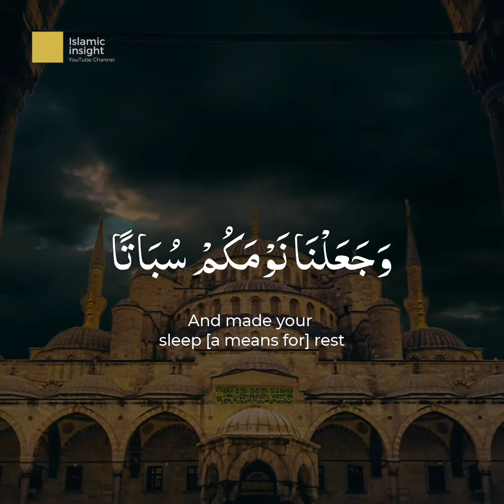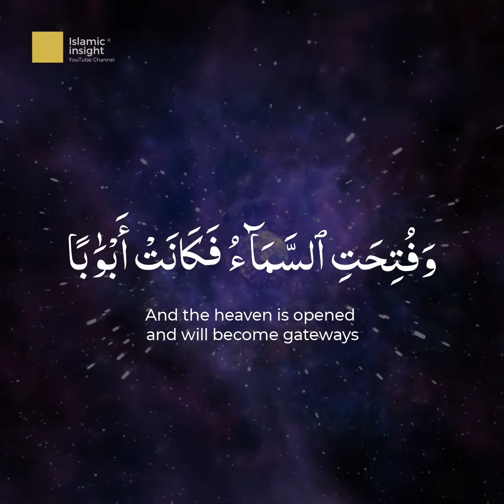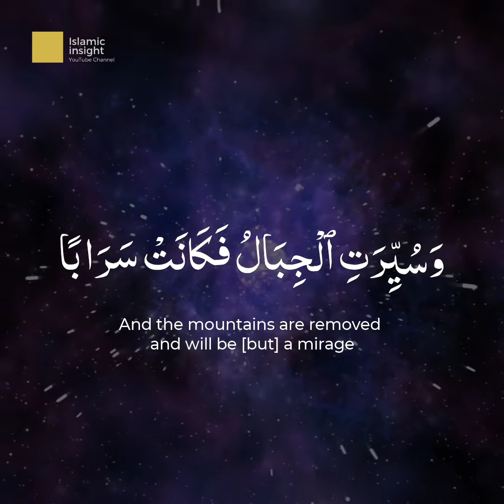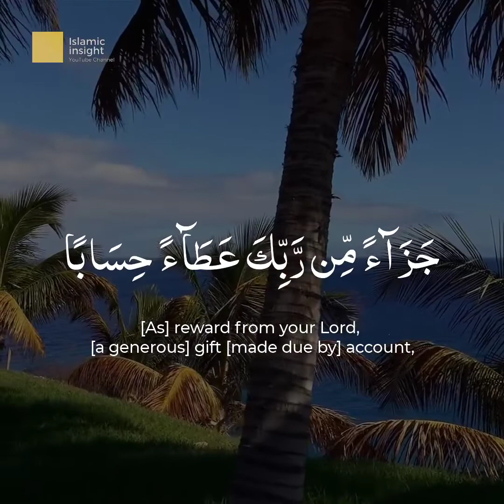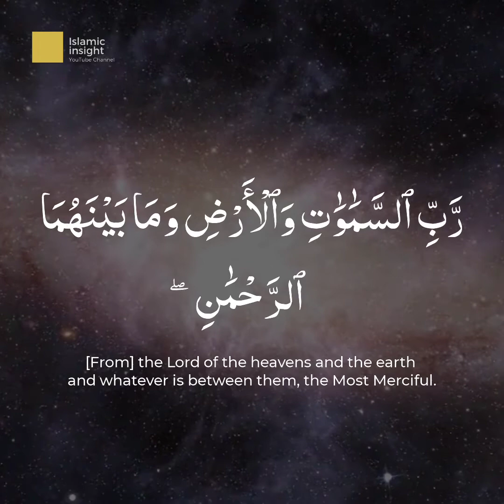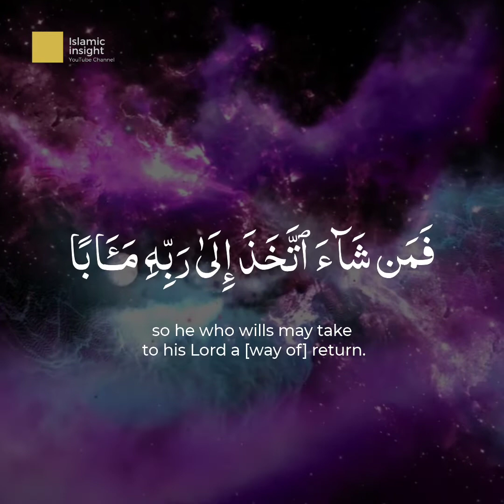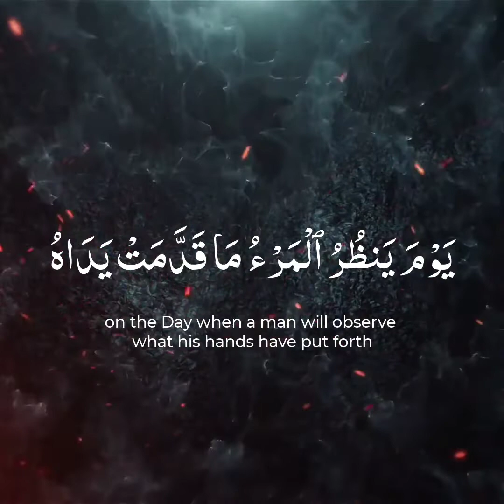Surah An Naba Powerful recitation by abdallah humeid |Quran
An-Naba' 78:1

عَمَّ يَتَسَآءَلُونَ

About what are they asking one another?

An-Naba' 78:2

عَنِ ٱلنَّبَإِ ٱلْعَظِيمِ

About the great news -

An-Naba' 78:3

ٱلَّذِى هُمْ فِيهِ مُخْتَلِفُونَ

That over which they are in disagreement.

An-Naba' 78:4

كَلَّا سَيَعْلَمُونَ

No! They are going to know.

An-Naba' 78:5

ثُمَّ كَلَّا سَيَعْلَمُونَ

Then, no! They are going to know.

An-Naba' 78:6

أَلَمْ نَجْعَلِ ٱلْأَرْضَ مِهَٰدًا

Have We not made the earth a resting place?

An-Naba' 78:7

وَٱلْجِبَالَ أَوْتَادًا

And the mountains as stakes?

An-Naba' 78:8

وَخَلَقْنَٰكُمْ أَزْوَٰجًا

And We created you in pairs.

An-Naba' 78:9

وَجَعَلْنَا نَوْمَكُمْ سُبَاتًا

And made your sleep [a means for] rest

An-Naba' 78:10

وَجَعَلْنَا ٱلَّيْلَ لِبَاسًا

And made the night as clothing.

An-Naba' 78:11

وَجَعَلْنَا ٱلنَّهَارَ مَعَاشًا

And made the day for livelihood.

An-Naba' 78:12

وَبَنَيْنَا فَوْقَكُمْ سَبْعًا شِدَادًا

And constructed above you seven strong [heavens].

An-Naba' 78:13

وَجَعَلْنَا سِرَاجًا وَهَّاجًا

And made [therein] a burning lamp

An-Naba' 78:14

وَأَنزَلْنَا مِنَ ٱلْمُعْصِرَٰتِ مَآءً ثَجَّاجًا

And sent down, from the rain clouds, pouring water.

An-Naba' 78:15

لِّنُخْرِجَ بِهِۦ حَبًّا وَنَبَاتًا

That We may bring forth thereby grain and vegetation.

An-Naba' 78:16

وَجَنَّٰتٍ أَلْفَافًا

And gardens of entwined growth.

An-Naba' 78:17

إِنَّ يَوْمَ ٱلْفَصْلِ كَانَ مِيقَٰتًا

Indeed, the Day of Judgement is an appointed time -

An-Naba' 78:18

يَوْمَ يُنفَخُ فِى ٱلصُّورِ فَتَأْتُونَ أَفْوَاجًا

The Day the Horn is blown and you will come forth in multitudes

An-Naba' 78:19

وَفُتِحَتِ ٱلسَّمَآءُ فَكَانَتْ أَبْوَٰبًا

And the heaven is opened and will become gateways.

An-Naba' 78:20

وَسُيِّرَتِ ٱلْجِبَالُ فَكَانَتْ سَرَابًا

And the mountains are removed and will be [but] a mirage.

An-Naba' 78:21

إِنَّ جَهَنَّمَ كَانَتْ مِرْصَادًا

Indeed, Hell has been lying in wait

An-Naba' 78:22

لِّلطَّٰغِينَ مَـَٔابًا

For the transgressors, a place of return,

An-Naba' 78:23

لَّٰبِثِينَ فِيهَآ أَحْقَابًا

In which they will remain for ages [unending].

An-Naba' 78:24

لَّا يَذُوقُونَ فِيهَا بَرْدًا وَلَا شَرَابًا

They will not taste therein [any] coolness or drink.

An-Naba' 78:25

إِلَّا حَمِيمًا وَغَسَّاقًا

Except scalding water and [foul] purulence -

An-Naba' 78:26

جَزَآءً وِفَاقًا

An appropriate recompense.

An-Naba' 78:27

إِنَّهُمْ كَانُوا۟ لَا يَرْجُونَ حِسَابًا

Indeed, they were not expecting an account

An-Naba' 78:28

وَكَذَّبُوا۟ بِـَٔايَٰتِنَا كِذَّابًا

And denied Our verses with [emphatic] denial.

An-Naba' 78:29

وَكُلَّ شَىْءٍ أَحْصَيْنَٰهُ كِتَٰبًا

But all things We have enumerated in writing.

An-Naba' 78:30

فَذُوقُوا۟ فَلَن نَّزِيدَكُمْ إِلَّا عَذَابًا

"So taste [the penalty], and never will We increase you except in torment."

An-Naba' 78:31

إِنَّ لِلْمُتَّقِينَ مَفَازًا

Indeed, for the righteous is attainment -

An-Naba' 78:32

حَدَآئِقَ وَأَعْنَٰبًا

Gardens and grapevines.

An-Naba' 78:33

وَكَوَاعِبَ أَتْرَابًا

And full-breasted [companions] of equal age.

An-Naba' 78:34

وَكَأْسًا دِهَاقًا

And a full cup.

An-Naba' 78:35

لَّا يَسْمَعُونَ فِيهَا لَغْوًا وَلَا كِذَّٰبًا

No ill speech will they hear therein or any falsehood -

An-Naba' 78:36

جَزَآءً مِّن رَّبِّكَ عَطَآءً حِسَابًا

[As] reward from your Lord, [a generous] gift [made due by] account,

An-Naba' 78:37

رَّبِّ ٱلسَّمَٰوَٰتِ وَٱلْأَرْضِ وَمَا بَيْنَهُمَا ٱلرَّحْمَٰنِۖ لَا يَمْلِكُونَ مِنْهُ خِطَابًا

[From] the Lord of the heavens and the earth and whatever is between them, the Most Merciful. They possess not from Him [authority for] speech.

An-Naba' 78:38

يَوْمَ يَقُومُ ٱلرُّوحُ وَٱلْمَلَٰٓئِكَةُ صَفًّاۖ لَّا يَتَكَلَّمُونَ إِلَّا مَنْ أَذِنَ لَهُ ٱلرَّحْمَٰنُ وَقَالَ صَوَابًا

The Day that the Spirit [i.e., Gabriel] and the angels will stand in rows, they will not speak except for one whom the Most Merciful permits, and he will say what is correct.

An-Naba' 78:39

ذَٰلِكَ ٱلْيَوْمُ ٱلْحَقُّۖ فَمَن شَآءَ ٱتَّخَذَ إِلَىٰ رَبِّهِۦ مَـَٔابًا

That is the True [i.e., certain] Day; so he who wills may take to his Lord a [way of] return.

An-Naba' 78:40

إِنَّآ أَنذَرْنَٰكُمْ عَذَابًا قَرِيبًا يَوْمَ يَنظُرُ ٱلْمَرْءُ مَا قَدَّمَتْ يَدَاهُ وَيَقُولُ ٱلْكَافِرُ يَٰلَيْتَنِى كُنتُ تُرَٰبًۢا

Indeed, We have warned you of an impending punishment on the Day when a man will observe what his hands have put forth and the disbeliever will say, "Oh, I wish that I were dust!"